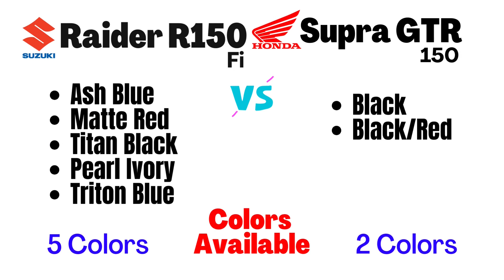Suzuki Raider R150 Fi vs Honda Supra GTR 150 | Side by Side Comparison | Specs & Price | 2023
Side by side comparison of quick specs and price of the Suzuki Raider R150 Fi vs the Honda Supra GTR 150 for 2023 in the Philippines.